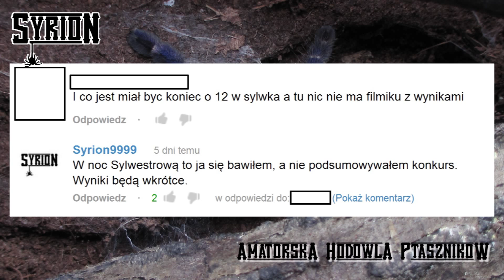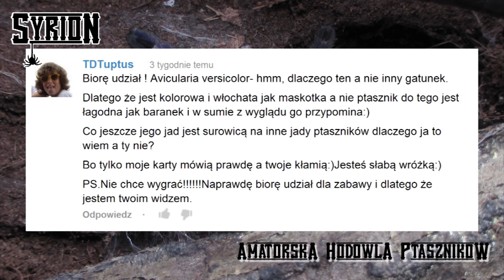Konkurs #2: Rozstrzygnięcie, wyniki i podsumowanie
- mój FB, dużo zdjęć, zapraszam :)